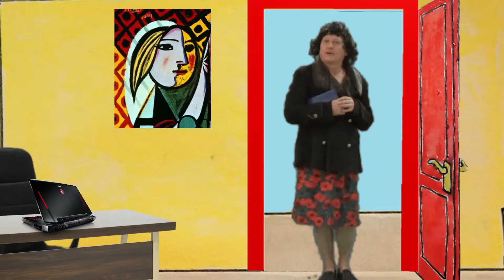MATRIMONIO DE SABUESOS 3. EL CASO DE LA PERLA ROSA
Matrimonio de sabuesos. Capítulo 3 "El caso de la perla rosa".
Abril 2021